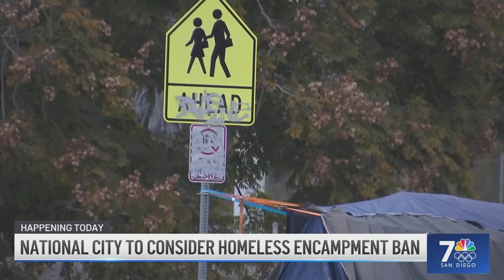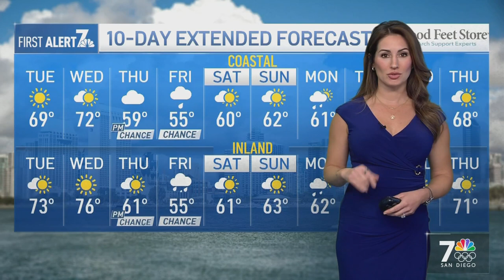Tues. April 2 | National City to consider a ban on homeless encampments | NBC 7 San Diego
📢 Following the City of San Diego, National City considers a ban on homeless encampments,
mail thefts in Carlsbad are highlighting USPS failures, and former Padres executive Larry Lucchino has died: Tuesday’s news in San Diego.